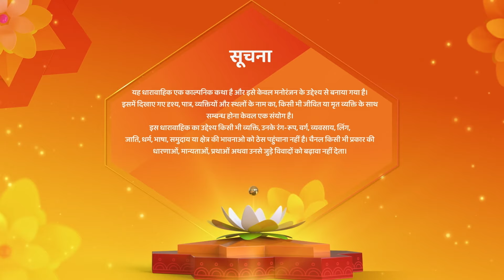Kismat Ki Lakiron Se New Episode 493 | Anuj और Devyani के रिश्ते का खुलासा | Hindi Tv Serial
reator : Rashmi Sharma
Language : Hindi
Theme : Romantic Drama